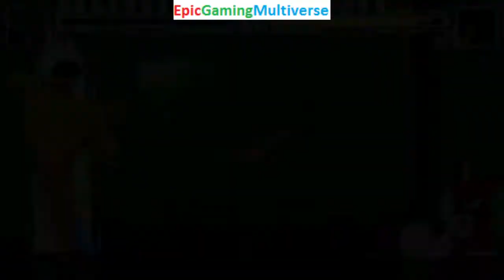Gremlin And Barney The Dinosaur VS Jackie Chan And Twilight Sparkle In A MUGEN Match / Battle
If you are interested in procuring supplements that are comprised of plant-based ingredients then you can purchase the Exipure supplement bottle via my affiliate The Exipure Supplement is comprised of Plant Based Ingredients and Promotes Weight Loss by Boosting Brown Adipose Tissue Levels. I utilize TubeBuddy to optimize my videos as a content creator. You can purchase the Pinnacle Studios video editing software which I utilize to edit my videos via my Amazon Affiliate This video showcases Gameplay of Barney The Dinosaur From The Barney & Friends Series And The Gremlin VS Jackie Chan The Martial Artist And Twilight Sparkle From The My Little Pony Friendship Is Magic Series In A MUGEN Match / Battle / Fight